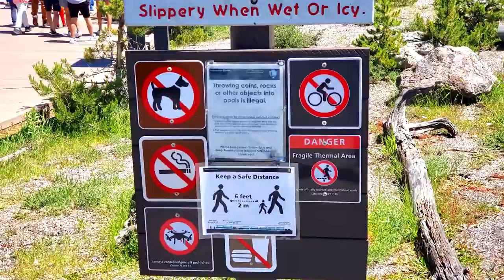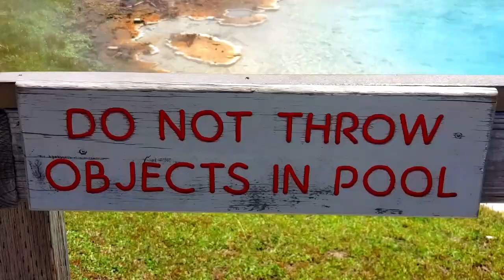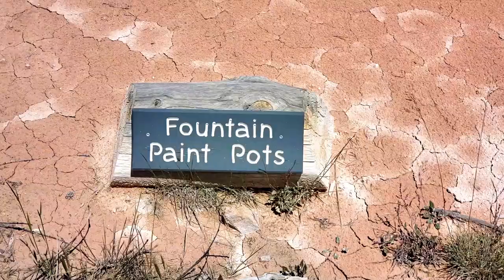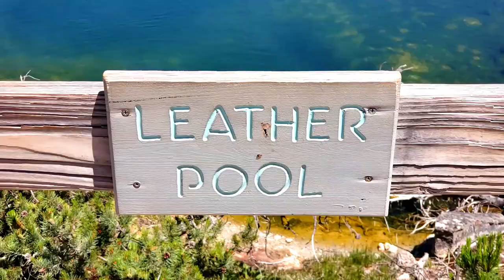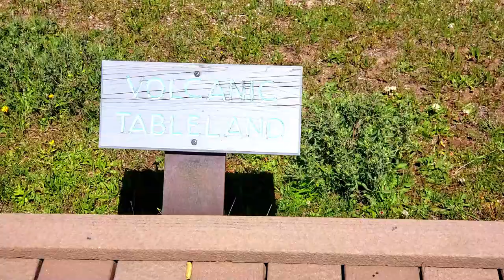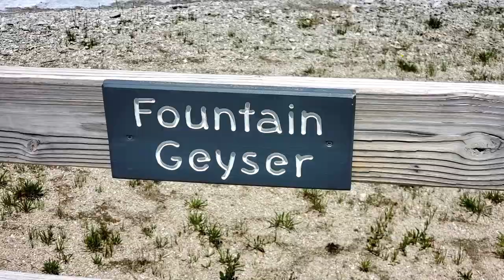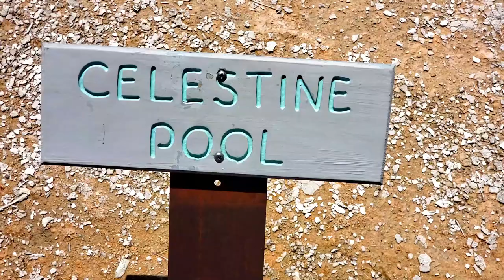Yellowstone National Park Fountain Paint Pots & More. Episode 6